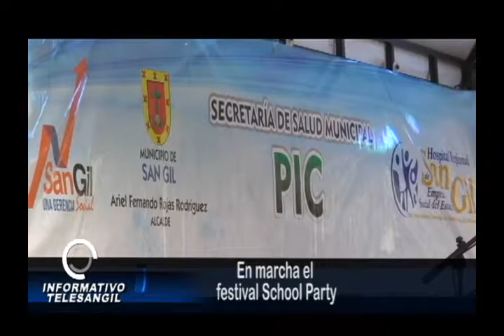En marcha el festival School Party